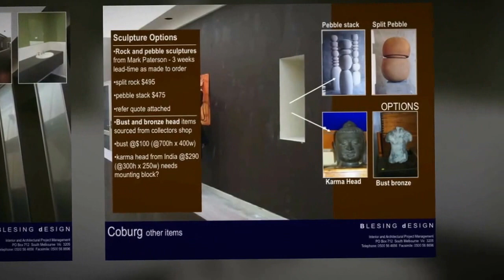Blesing Design Landau Group Coburg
have a look at a massive yet inexpensive transformation